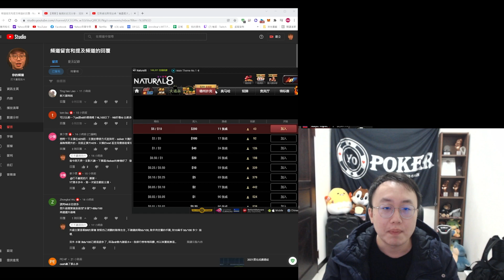我是如何學習撲克的？ 教材？ 公廳比較？ ｜PokerYo 植威